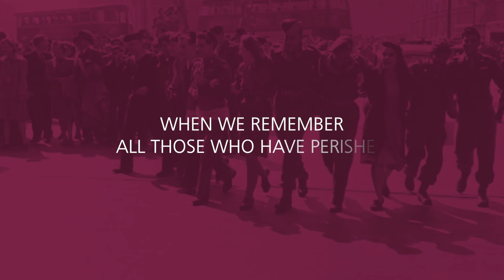VJ Day Speech - Mayor of Winchester